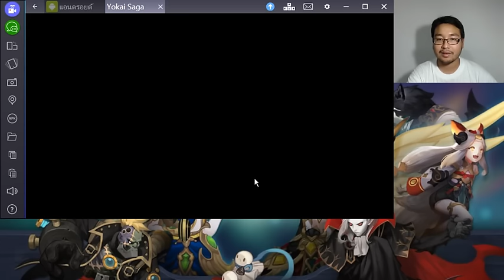EP 05 : พิชิตอสูร สู้ยังไง ?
พูดคุยกับป๋ารักติดเกมได้ที่

Yokai Saga RPG เกมใหม่จาก Netmarble โหลดได้ที่นี่จ้า